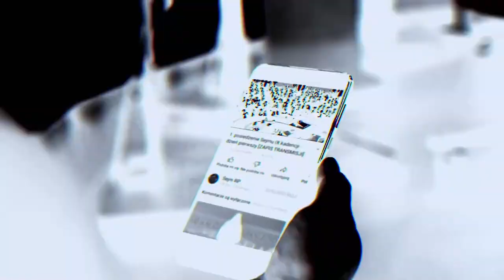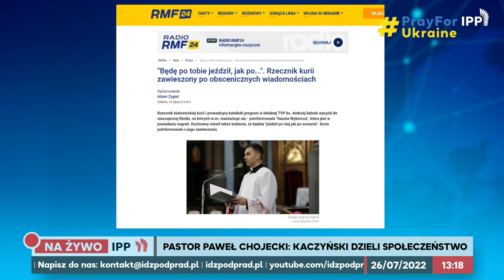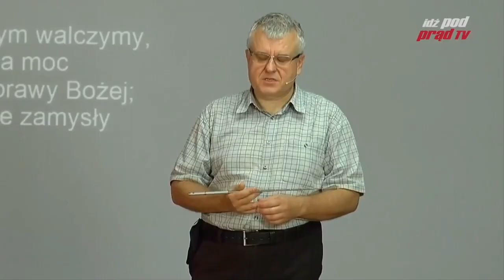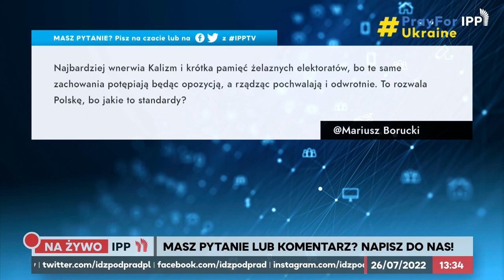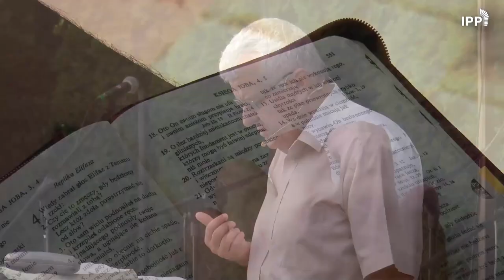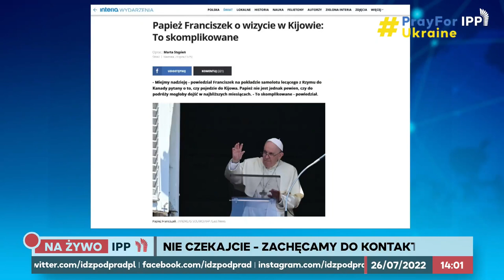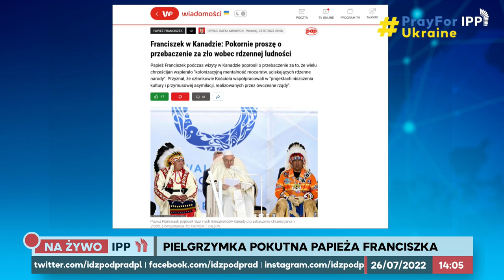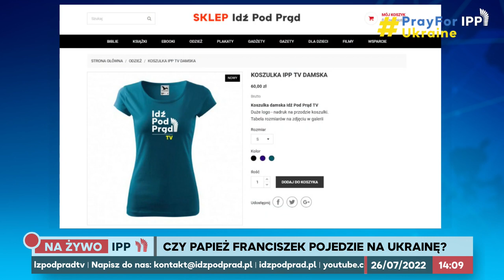Dlaczego ludzie nienawidzą PiSu?